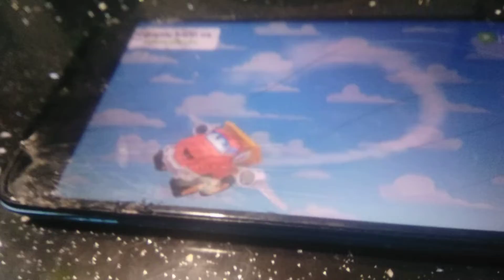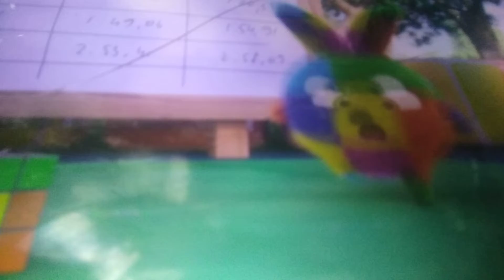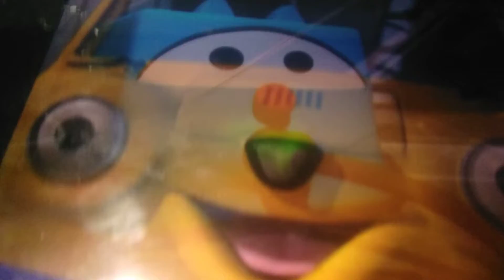Chuck Sezon 22(3)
Chuck i przyjaciele